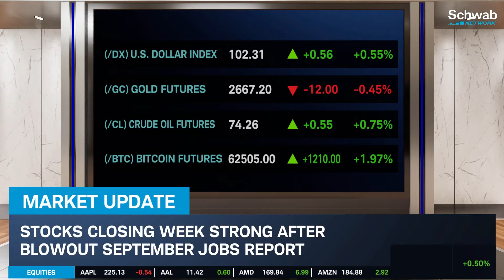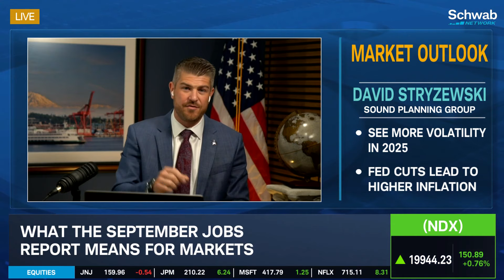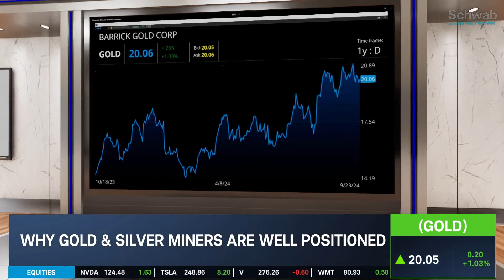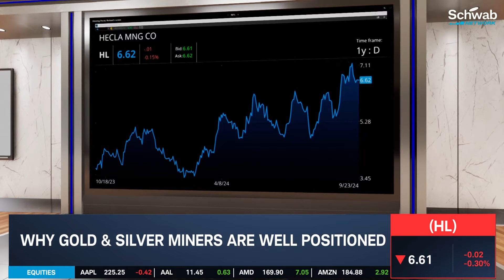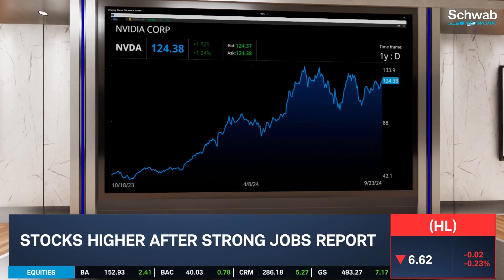Gold & Silver Well-Positioned Safe Havens for Market Outlook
David Stryzewski expects to see a bull market for the short-term, but isn't convinced on the Fed's rate cut direction. He says, "I don't think inflation is under control." According to David, gold and silver could be defensive plays for your portfolio.